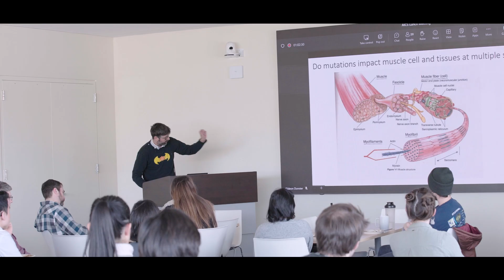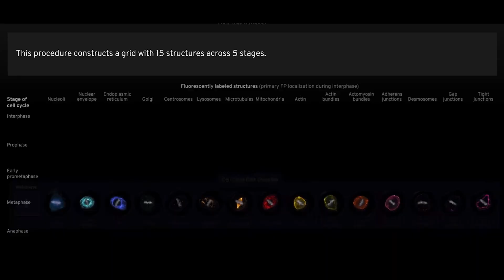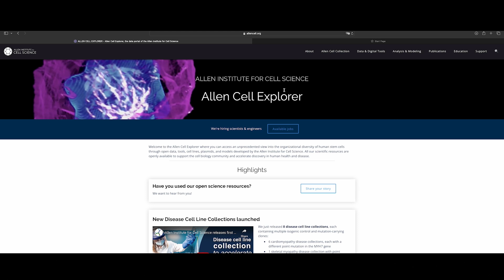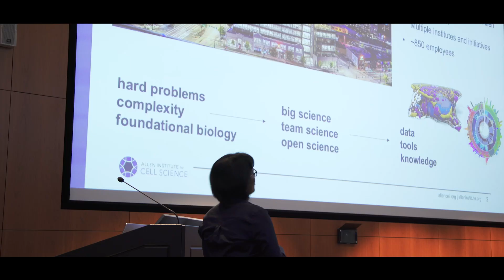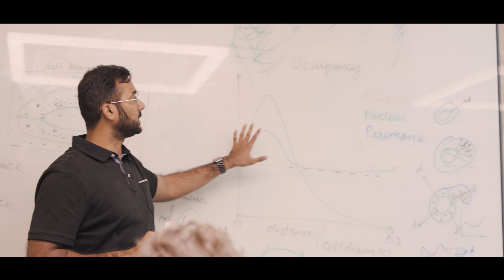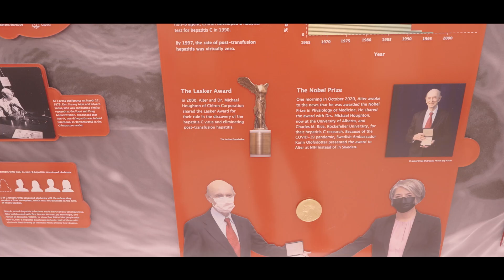A Decade of Discovery at the Allen Institute for Cell Science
For nearly 10 years, the Allen Institute for Cell Science has been a leader in accelerating advancements in cell biology. By creating groundbreaking tools, resources, and open-access models and datasets, the Institute has empowered researchers and educators to explore and understand cells in new ways. Through its large-scale, interdisciplinary efforts, it has enabled the scientific community to tackle complex biological questions and make discoveries that wouldn’t be possible otherwise. Join us in celebrating 10 years of transformative work, pushing the boundaries of discovery in cell biology.